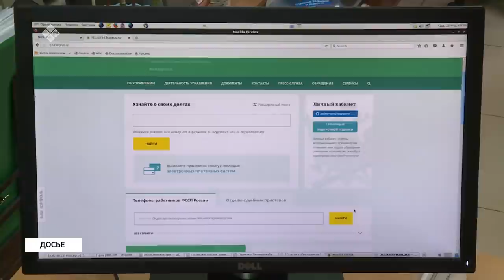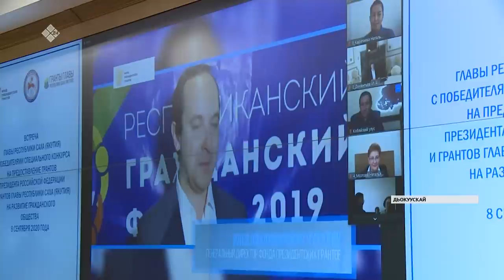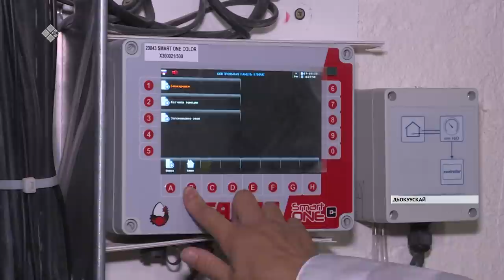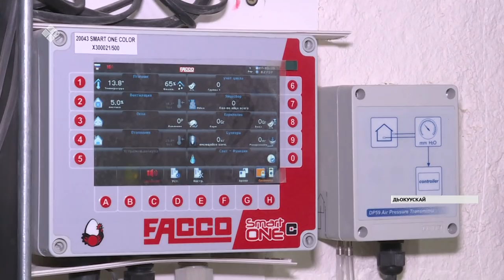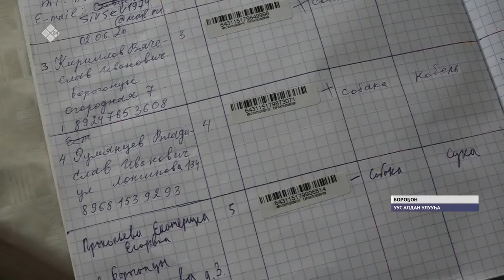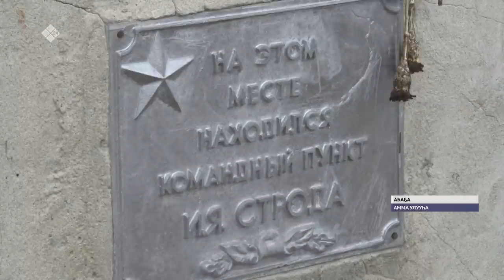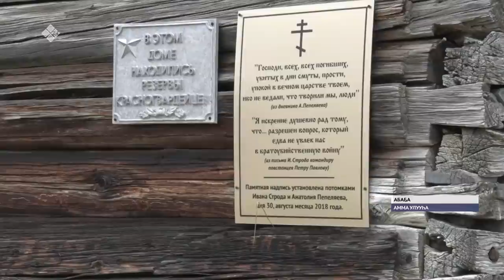«Саха сирэ» информационнай биэрии. Балаҕан ыйын 8 күнэ, 20.30 ч.